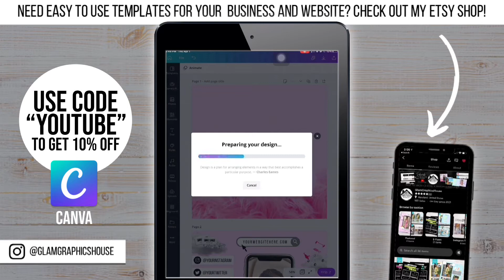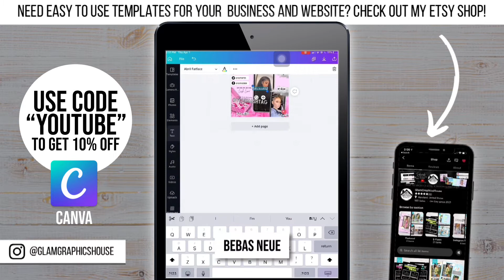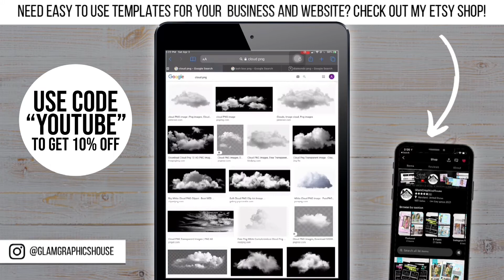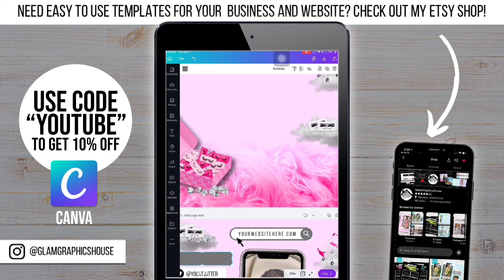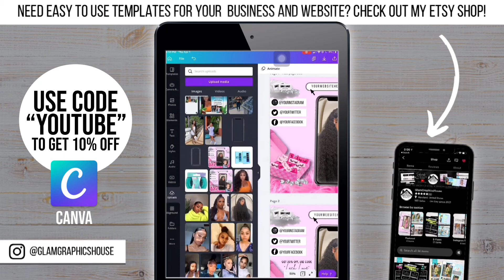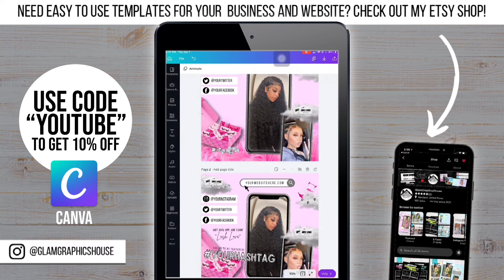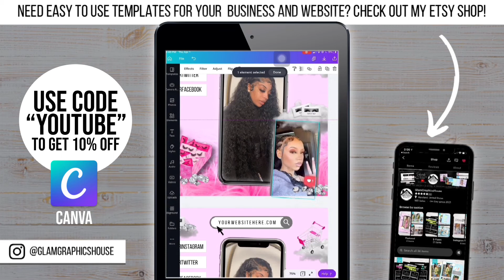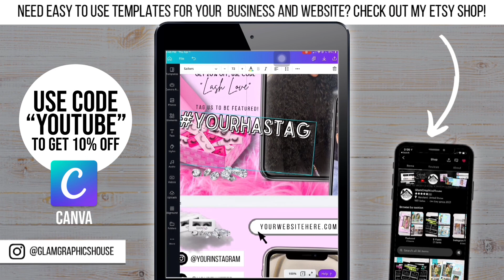How To Create A Glam E-Flyer For Your Business On Canva | Easy Step By Step Tutorial | Glam Graphics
If you want to create a cute glam flyer for your business this is the video for you! Easily follow along all free on your desktop or mobile device.

I’m Aniya and I create and sell easy to use templates and other graphics on both Instagram and Etsy. If you have questions, comments, or concerns leave them below. Be sure to send me your work and tag me on Instagram so I can see how your flyers come out!